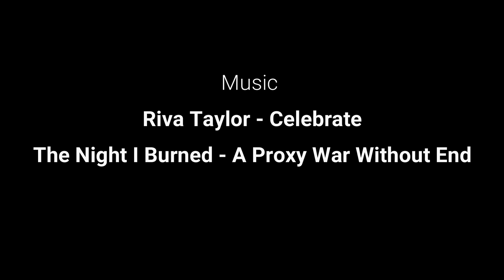Women in the Music Industry (DMU)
Step into the world of three talented female musicians.